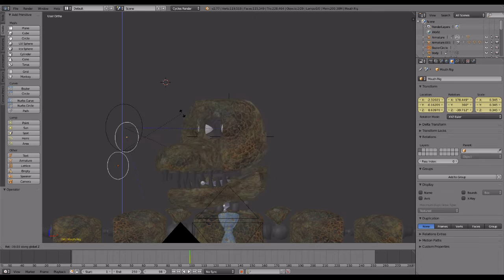Austin Blender Stuff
The Game ►